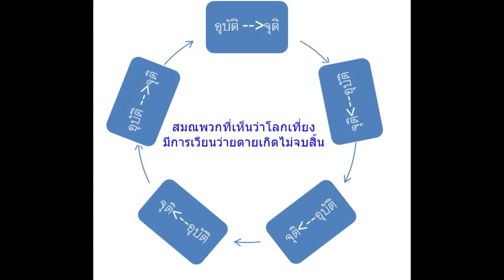เสียงปลุก ประกอบภาพ โดยท่านเสียงศีล ชาตะวโร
คำคมคารมปราชญ์ ชุดเสียงปลุก